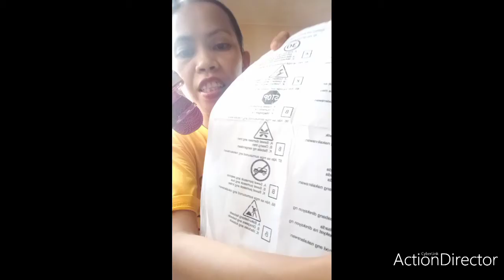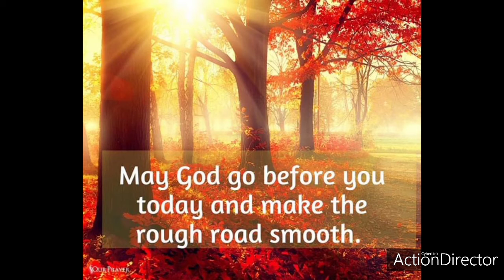LTO Driver's License Examination Reviewer Philippines 100% Nakapasa ako dito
Kahit hindi muna panoorin pakinggan mo nalang kabarangay😊
Gawing pampatulog para pumasok sa puso at isip mo ang mga sagot sa maraming tanung 😊
Ito ang nakatulong sa akin para makapasa sa LTO